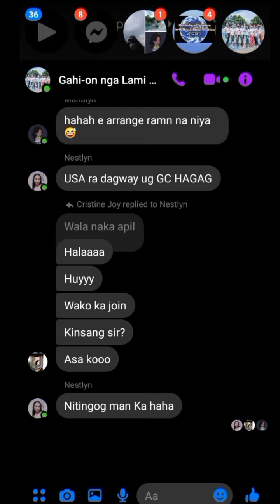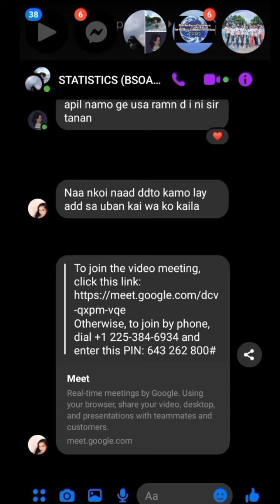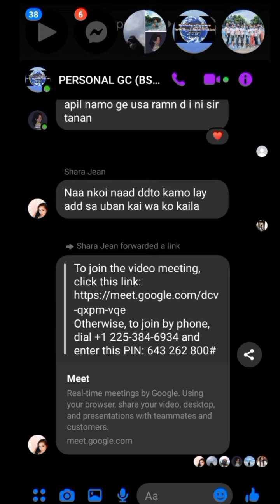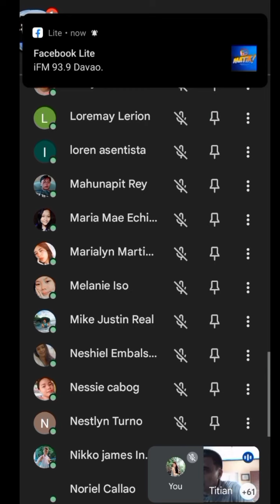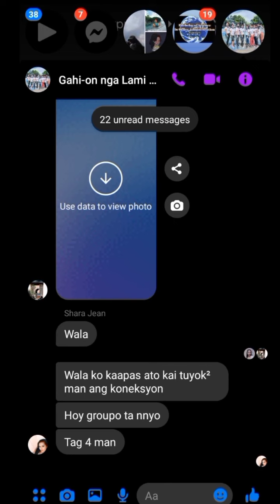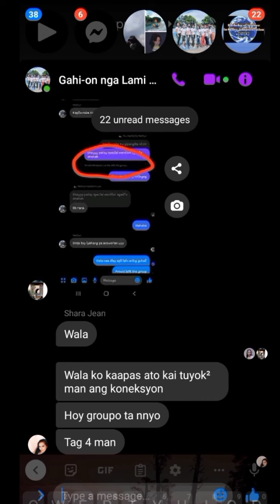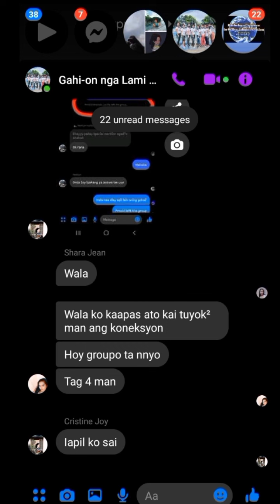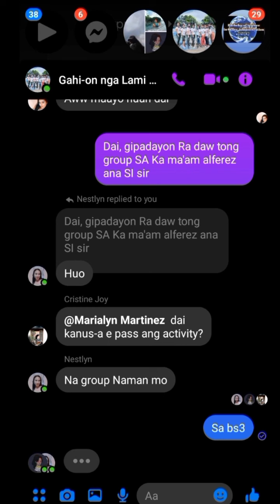First google meet class with Sir ( TITIAN ) in ( STATISTICS )..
FIRST GOOGLE MEET.